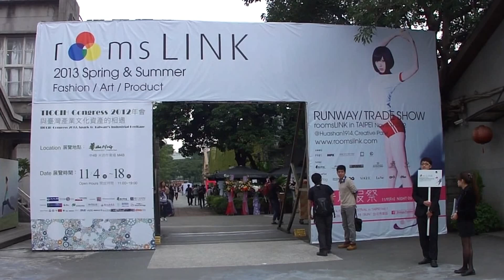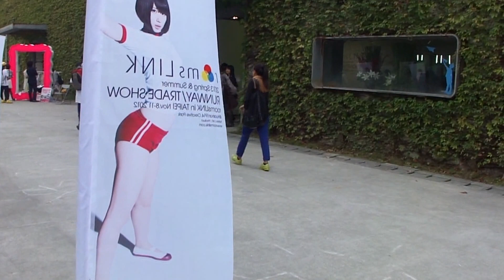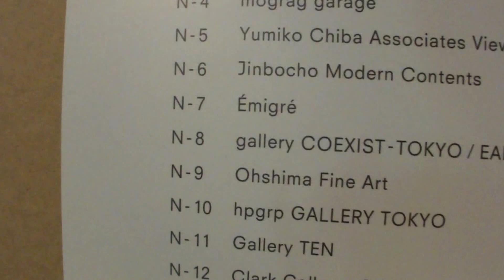Naoshi Sand Art (砂絵) at NEW CITY ART FAIR 2012 in Taiwan!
My artworks by SUNAE(Sand Art/砂絵) were exhibited at NEW CITY ART FAIR 2012 in Taiwan.
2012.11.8~11.11に台北の華山1914にて開催されたNEW CITY ART FAIRにEmigre Collection から絵を出展していただきました。

◆NEW CITY ART FAIR 2012
Run: November 8, 2012 (Thu)～November 11, 2018 (Sun)
Where: Huashan1914 (Taipei, Taiwan)